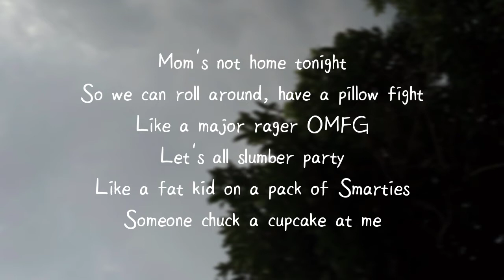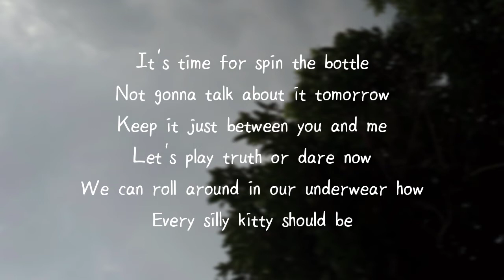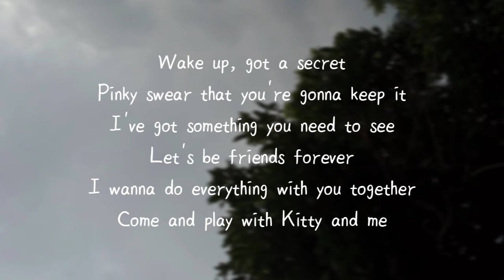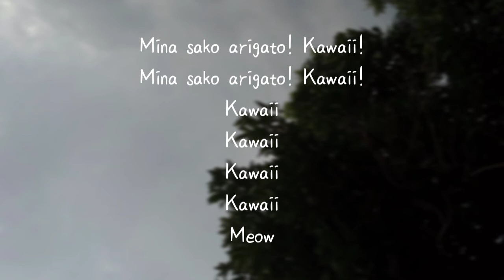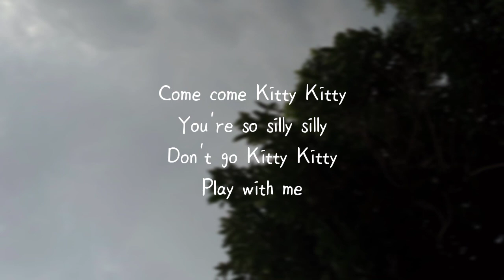Avril Lavigne - Hello Kitty || Lyrics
Lyrics:

Mina sako arigato, k-k-k-kawaii
K-k-k-kawaii.

Mom's not home tonight
So we can roll around, have a pillow fight
Like a major rager OMFG

Let's all slumber party
Like a fat kid on a pack of Smarties
Someone chuck a cupcake at me

It's time for spin the bottle
Not gonna talk about it tomorrow
Keep it just between you and me

Let's play truth or dare now
We can roll around in our underwear how
Every silly kitty should be

Come come Kitty Kitty
You're so pretty pretty
Don't go Kitty Kitty

Kawaii
Hello Kitty, hello Kitty
Hello Kitty, you're so pretty
Hello Kitty, you're so silly

Wake up, got a secret
Pinky swear that you're gonna keep it
I've got something you need to see

Let's be friends forever
I wanna do everything with you together
Come and play with Kitty and me

Mina sako arigato! Kawaii!
Kawaii
Kawaii
Kawaii
Kawaii
Meow